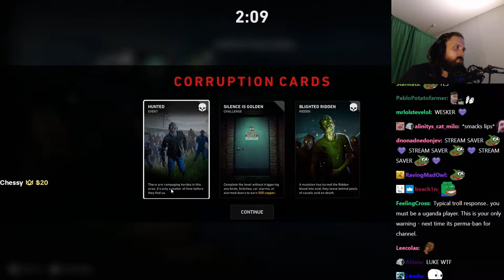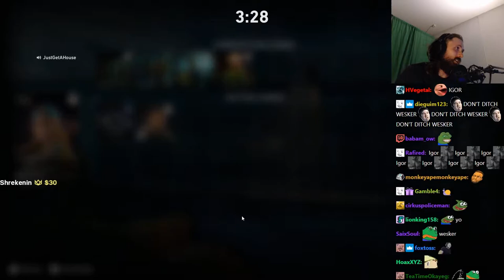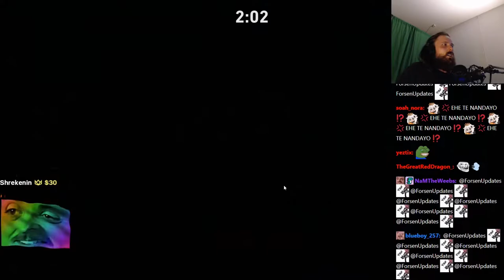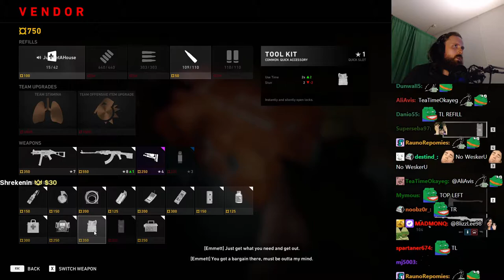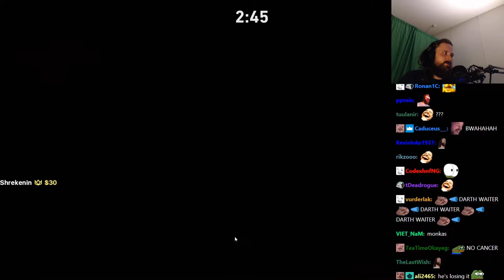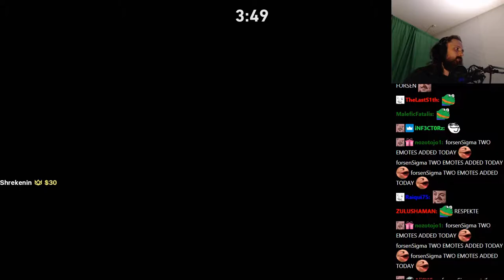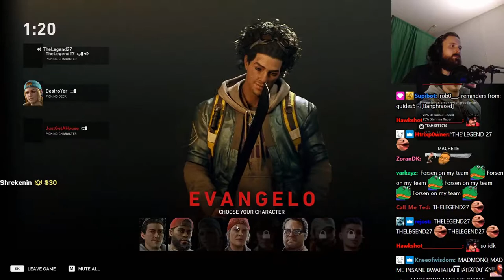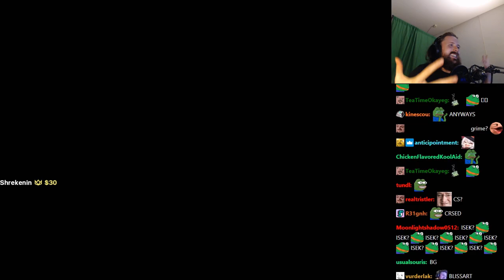Forsen plays Back 4 Blood - Part 2 (with Chat)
Stream Duration: 5:56:22

Game Description:   Back 4 Blood is a thrilling cooperative first-person shooter from the creators of the critically acclaimed Left 4 Dead franchise. Experience the intense 4 player co-op narrative campaign, competitive multiplayer as human or Ridden, and frenetic gameplay that keeps you in the action.

General
Format : MPEG-4
Format profile : Base Media
Codec ID : isom (isom/iso2/avc1/mp41)
File size : 15.4 GiB
Duration : 5 h 56 min
Overall bit rate mode : Variable
Overall bit rate : 6 181 kb/s
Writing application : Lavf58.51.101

ID : 1
Format : AVC
Format/Info : Advanced Video Codec
Format profile : High@L4.2
Format settings : CABAC / 4 Ref Frames
Format settings, CABAC : Yes
Format settings, GOP : M=3, N=120
Codec ID : avc1
Codec ID/Info : Advanced Video Coding
Bit rate mode : Constant
Bit rate : 6 000 kb/s
Width : 1 920 pixels
Height : 1 080 pixels
Frame rate mode : Variable
Frame rate : 60.000 FPS
Minimum frame rate : 20.000 FPS
Maximum frame rate : 62.500 FPS
Color space : YUV
Bit depth : 8 bits
Scan type : Progressive
Bits/(Pixel*Frame) : 0.048
Stream size : 14.9 GiB (97%)
Color range : Full
Color primaries : BT.709
Transfer characteristics : BT.709
Matrix coefficients : BT.709
mdhd_Duration : 21381718
Codec configuration box : avcC

Audio
ID : 2
Format : AAC LC
Format/Info : Advanced Audio Codec Low Complexity
Codec ID : mp4a-40-2
Bit rate mode : Variable
Bit rate : 161 kb/s
Maximum bit rate : 163 kb/s
Channel(s) : 2 channels
Channel layout : L R
Sampling rate : 48.0 kHz
Frame rate : 46.875 FPS (1024 SPF)
Compression mode : Lossy
Stream size : 410 MiB (3%)
Default : Yes
Alternate group : 1